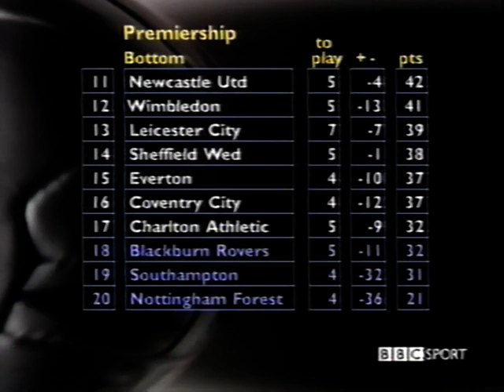Premier League Goals 17-04-1999